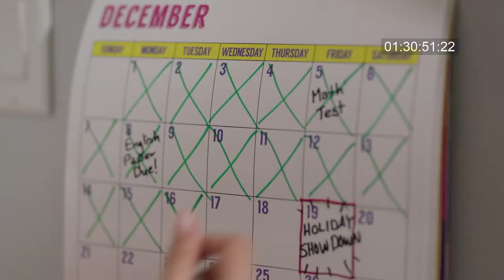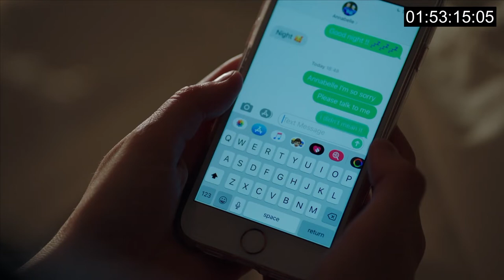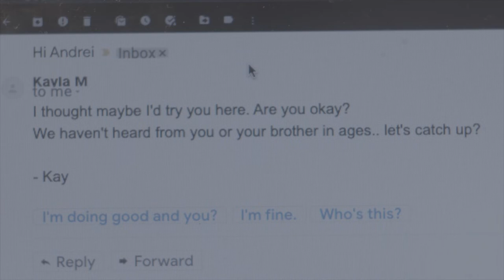James Ervin 2022 Reel